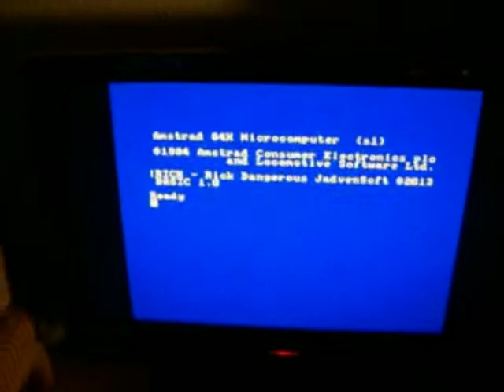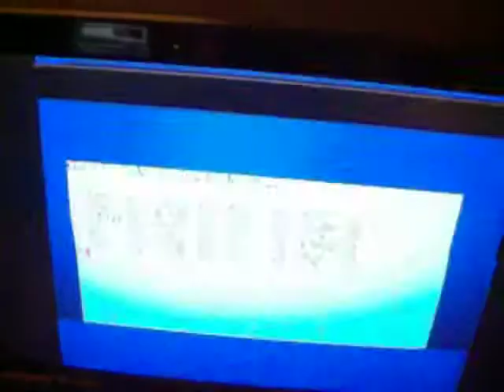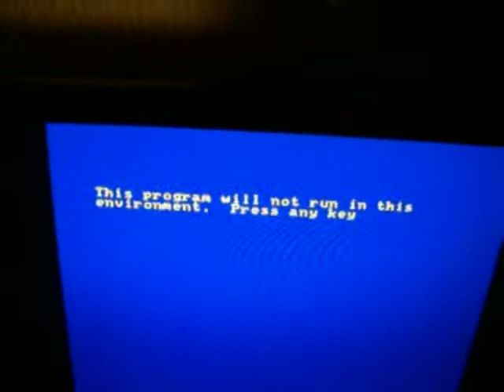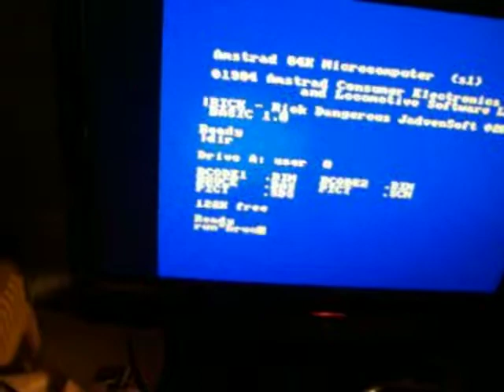[RW] cpc464 + nueva megalflash wilco + controladora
Pruebas de la megaflsh SX con la controladora en un CPC 464
RetroWiki